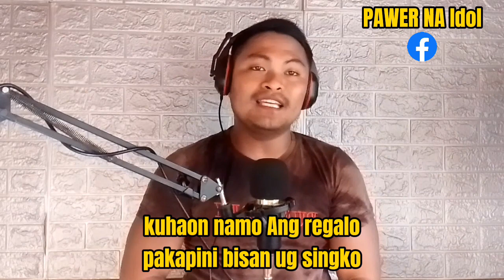Manok ni San Pedro - MAX SURBAN (Parody) DUOL NA ANG PASKO by Werpa Ka Dito